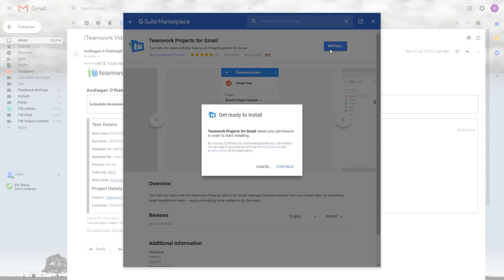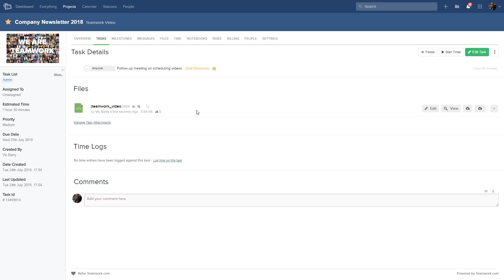Teamwork Projects for Gmail Add-On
Turn email conversations into tasks and make sure nothing gets lost in your inbox with the Teamwork Projects for Gmail add-on, now available in the G-Suite Marketplace.

From right within your Gmail inbox, create task lists or tasks, assign them to you or a teammate. Estimate time, set priority, add due dates, tags or comments.

With this add-on, you can also create tasks while on the go with your Gmail app for Android.

When you turn talk into tasks with the Teamwork Projects for Gmail add-on, next steps and directions never get lost and you can manage everything directly from your inbox. Install from the G-Suite Marketplace today.

Never miss an update or new feature again. Sign up to our free monthly newsletter